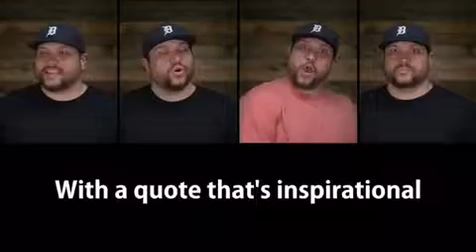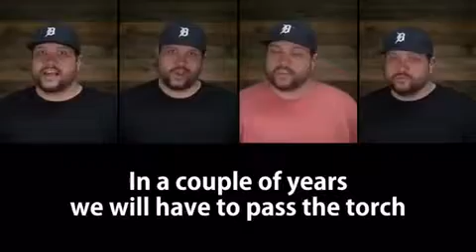The Millenial Song